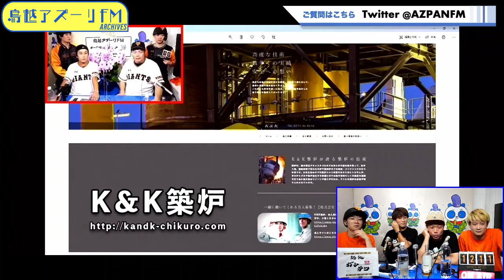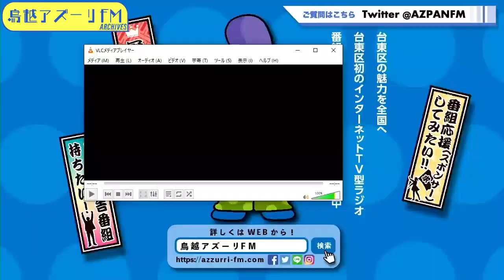2023年08月21日配信 読うりふたつの『たますじ！！』 MC:あれ慎之助、ガタ岡 サブMC:たますじ青年隊（ぬるぬる亭あんらく、オオナベツネ）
MC:あれ慎之助、ガタ岡
サブMC:たますじ青年隊（ぬるぬる亭あんらく、オオナベツネ）